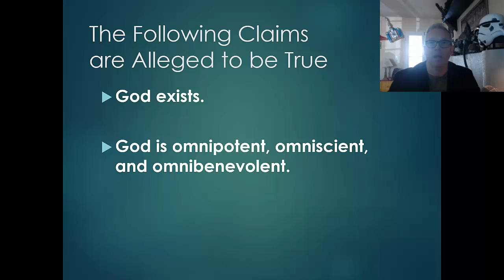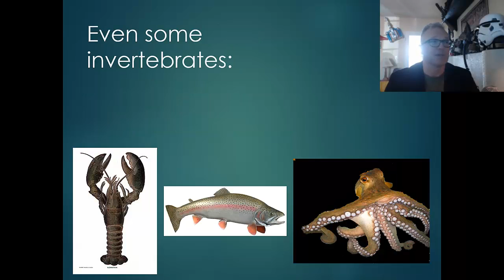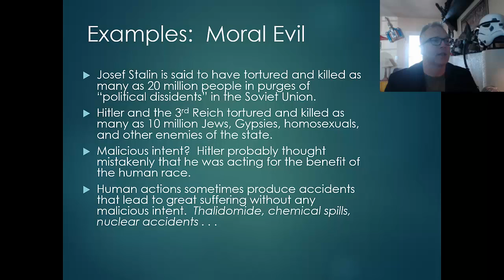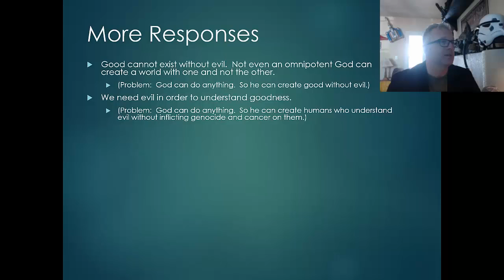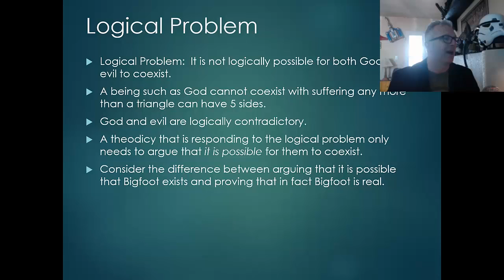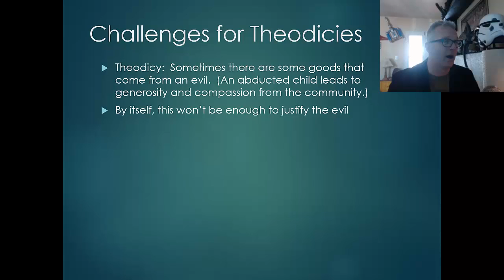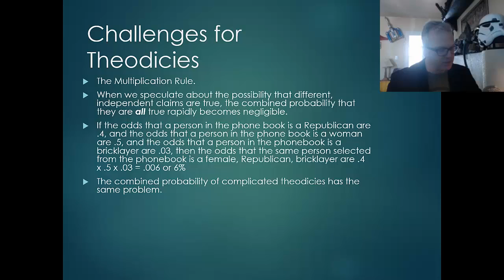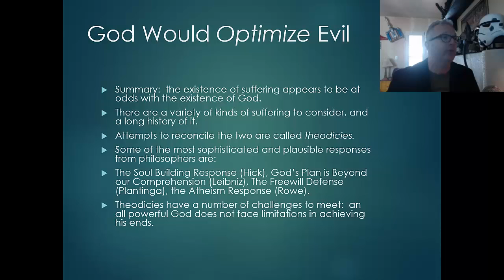Intro to the Problem of Evil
Prof. McCormick's lecture introducing the philosophical problem of evil. Can God and evil coexist? What is the deductive problem of evil? Inductive? What are the major concepts and distinctions associated with the problem? How can the problem be solved? What is suffering? What kinds of suffering are a problem?